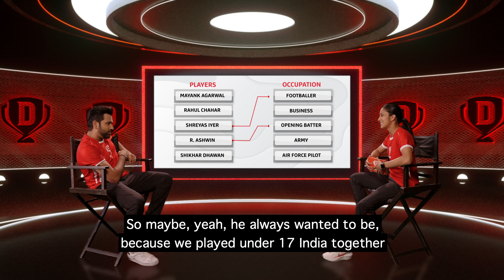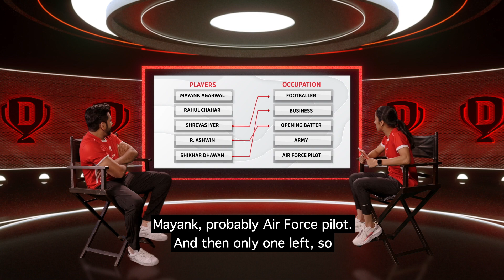Rohit Matches Dreams!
Air force pilot? Footballer? Professor? 😕 We asked skipper Rohit Sharma to guess which of his Indian teammates wanted to pursue these professions! How many do you think the Hitman got right? 🤓